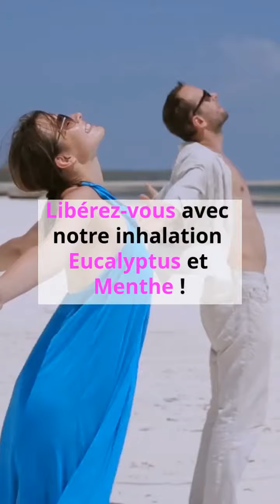Eucalyptus radié & Menthe poivrée : l'inhalation qui tue votre rhume en 2 minutes !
Vous avez le nez bouché ? Votre gorge vous fait mal ? Votre rhume vous empêche de profiter à fond de votre journée ?

Pas de souci, notre inhalation Eucalyptus radié et Menthe poivrée va vous libérer rapidement.

Pour cela, vous aurez besoin de :
- 1 bol
- 350 mL d'eau chaude
- huile essentielle d'Eucalyptus radié
- huile essentielle de Menthe poivrée

On vous explique tout dans la vidéo.

Attention toutefois, cette recette ne convient pas aux bébés, aux femmes enceintes et aux personnes âgées du fait de la présence de Menthe poivrée.